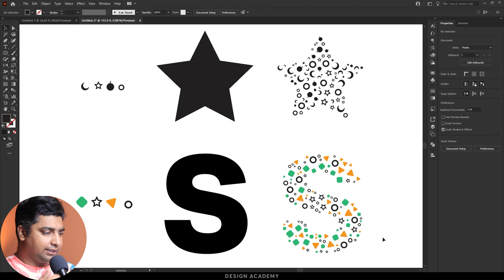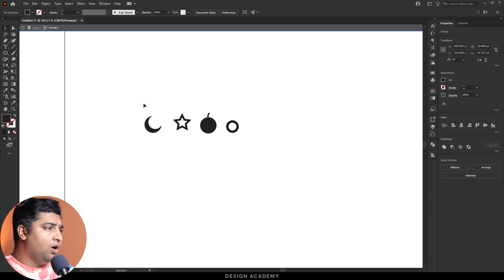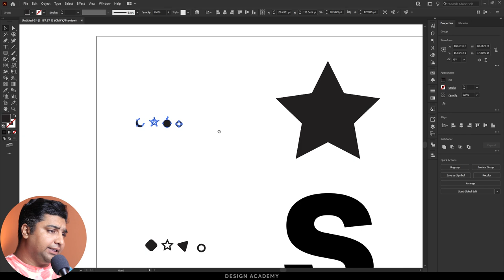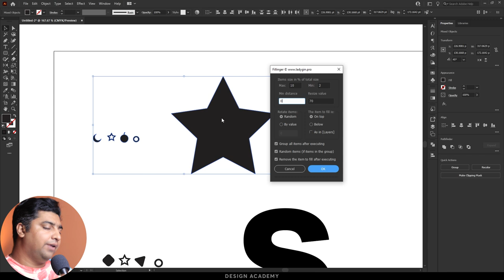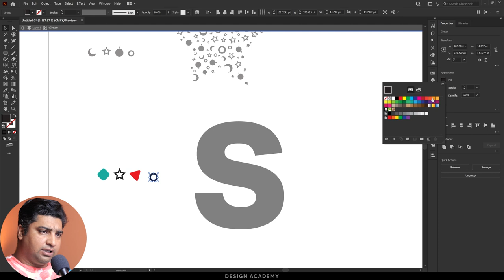How to Make Random Abstract Pattern Using Fillinger Script | Adobe Illustrator Tutorial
in Today's Adobe Illustrator Tutorial I will show a simple method of filling your objects with any tiny shapes using an amazing Fillinger Script for Adobe Illustrator. You can also create logos using this pattern style art in illustrator.
You can create so many abstract backgrounds and objects and can use them in your artwork. Enjoy the Tutorial!